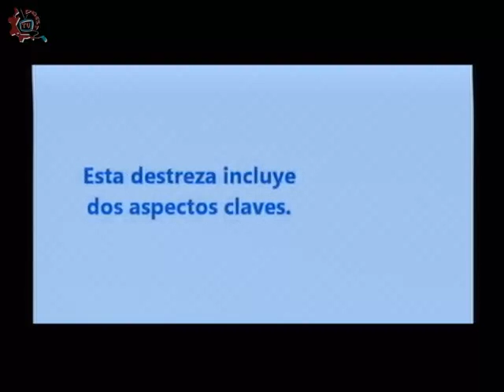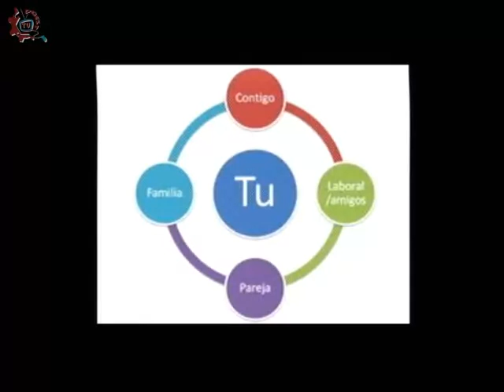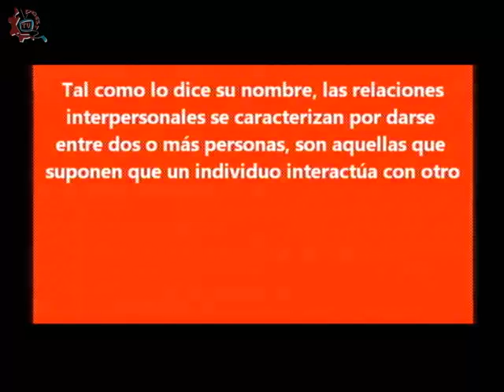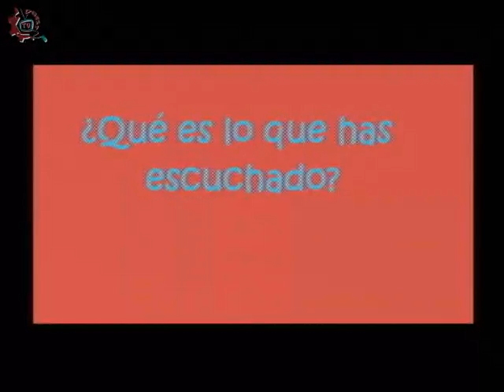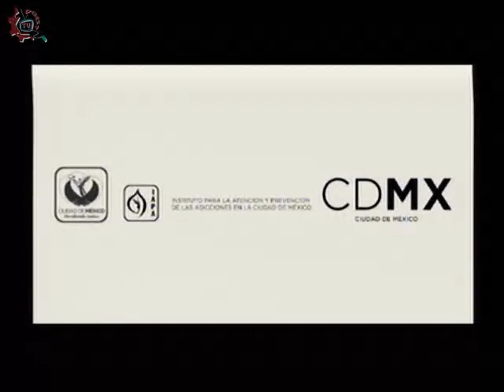20150420-CE1415/Es hora de hablar de ti/EST 24 - Relaciones Interpersonales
Es hora de hablar de ti. EST 24. Relaciones Interpersonales. Conduce: Alejandra Yañez. Fecha de emisión: 20 de abril de 2015. Este y otros programas los puedes ver